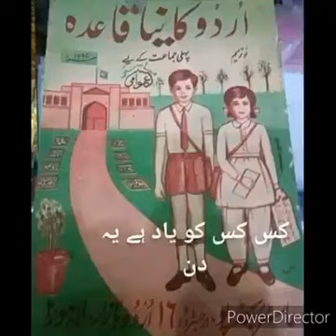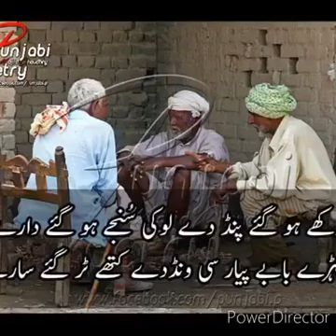Differnce between old and new punjab